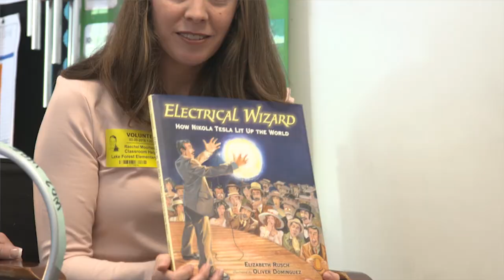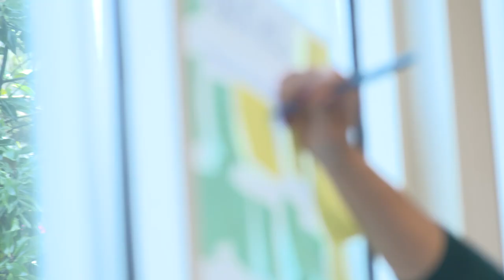Fulton NOW! Episode 1